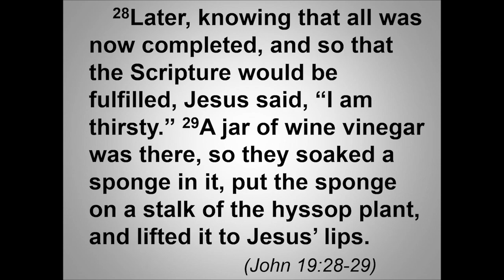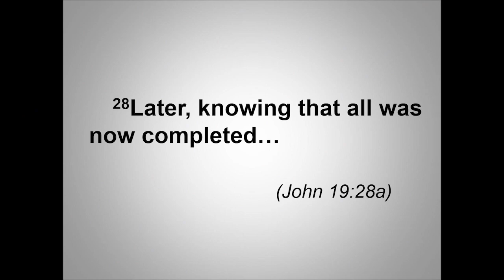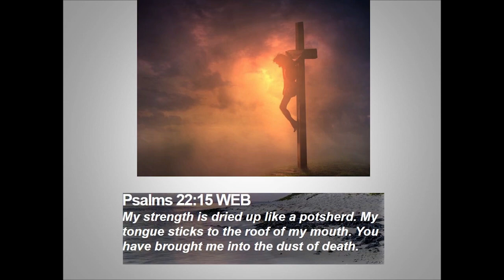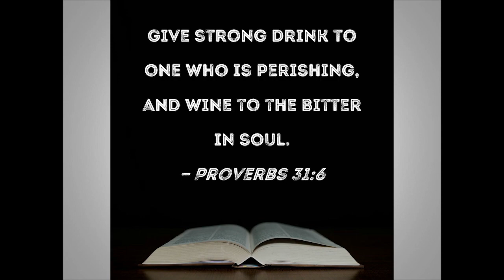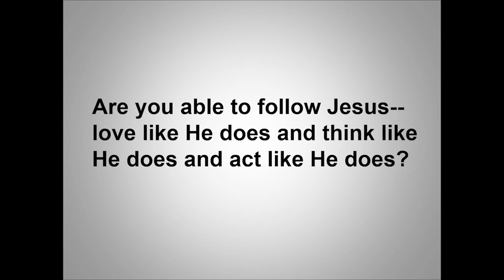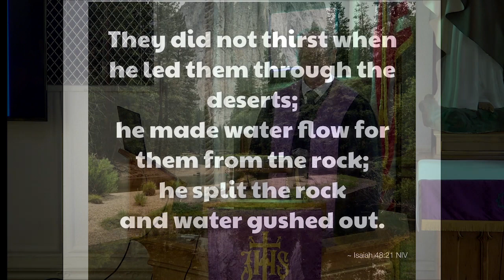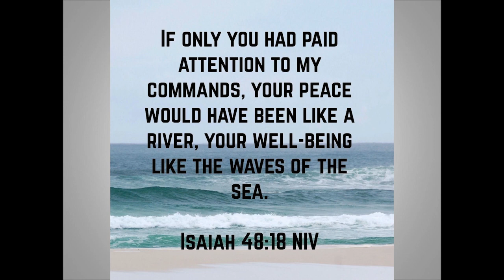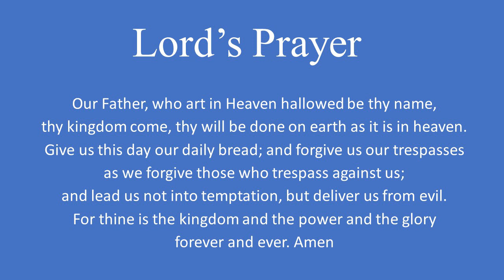Jesus Gives the Water of Eternal Life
Worship Service
Immanuel Lutheran Church
Deerfield/Marshall, WI
Pastor Paul Scharrer